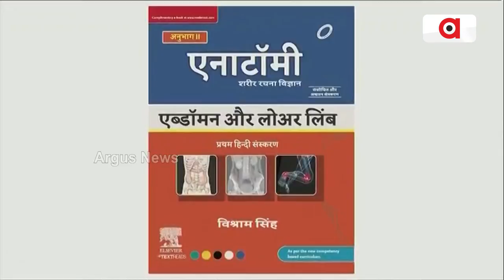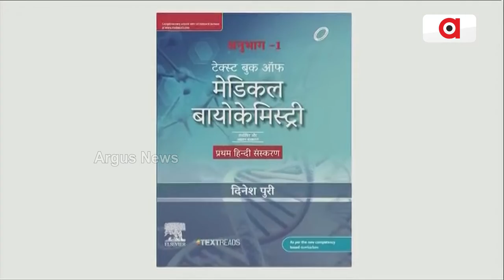ମାତୃଭାଷାରେ ଶିକ୍ଷାଦନ ଅଭିଯାନ ଦୃତ ଗତିରେ ଆଗେଇ ଚାଲିଛି: ଶାହ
ହିନ୍ଦୀ ଭାଷା ମଣି ହେଉ ଆଉ ପ୍ରାଦେଶିକ ଭାଷା ରାଣୀ ହେଉ। ମୁଁ ଚାହେଁ ଯେ ପ୍ରାଦେଶିକ ଭାଷାଗୁଡିକ ରାଣୀ ହୋଇ ବିଭିନ୍ନ ପ୍ରାନ୍ତରେ ବିରାଜମାନ କିନ୍ତୁ ଆଉ ଏହାରି ଭିତରେ ହିନ୍ଦୀ ମଧ୍ୟ ମଣି ହୋଇ ବିରାଜିତ ହେଉ। ଏହା ଥିଲା ଗୁରୁଦେବ ରବିନ୍ଦ୍ର ଠାକୁରଙ୍କୁ ଉଚ୍ଚାରି ଉକ୍ତି। ଯାହାକୁ ସତ କରିଛନ୍ତି ପ୍ରଧାନମନ୍ତ୍ରୀ ନରେନ୍ଦ୍ର ମୋଦି। ଆଜି ମାତୃଭାଷାରେ ଶିକ୍ଷାଦାନ ଅଭିଯାନ ଦୃତ ଗତିରେ ଆଗେଇ ଚାଲିଛି ବୋଲି କହିଛନ୍ତି ସ୍ୱରାଷ୍ଟ୍ର ମନ୍ତ୍ରୀ ଅମୀତ୍‌ ଶାହ ।